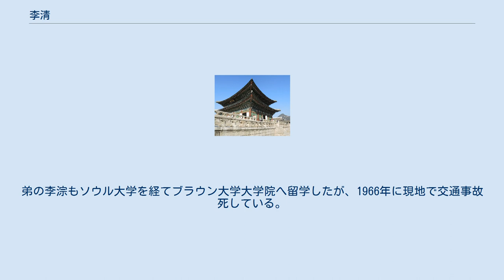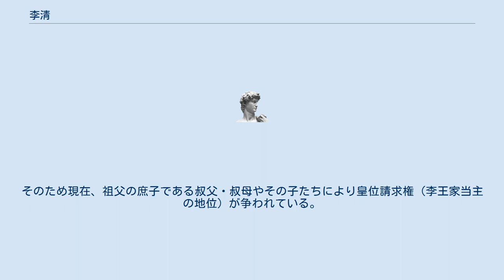李清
李淸（り しん、イ・チョン、1936年4月23日 - ）は、李王家の一族で、日本の元公族。
 雲峴宮の第4代宗主・李鍝公の長男。
母は朝鮮貴族朴泳孝侯爵の孫娘・朴賛珠。
李堈公は祖父、純宗は大伯父、李王垠は大叔父、李鍵公（桃山虔一）は伯父、李海瑗は叔母、李錫は叔父、李源は従弟である。
 東京市の李鍝公邸で誕生する。
1942年、公族の身分で学習院に入学した。
 1945年8月6日、広島に置かれた第二総軍の教育参謀中佐であった父・鍝が原子爆弾に被爆し、薨去した。
間もなく終戦により公族の身分を失い（身位喪失）、母・弟と共に韓国・ソウルにある雲峴宮へ移り住んだ。
 その後、京畿高等学校を経て、アメリカ・テネシー州ノックスビルのノックスビル・カレッジに留学した。
弟の李淙もソウル大学を経てブラウン大学大学院へ留学したが、1966年に現地で交通事故死している。
 1992年、雲峴宮をソウル市に売却、1994年には高祖父である興宣大院君の影像をはじめとする皇室遺品など100点余りをソウル市に寄贈した。
 2005年に元李王世子で全州李氏当主の李玖が子女なく死去し、李王家の宗家が断絶した。
伯父である桃山虔一（1990年没）の遺族は桃山または母方（実母あるいは継母）の姓を名乗り、全員が日本国籍であったため、淸は韓国・朝鮮籍を持つ人物の中では唯一、王公族の身位を有していた、李王家の嫡流・当主に最も近い立場となっている。
しかし、淸自身は大韓帝国皇室が関連した行事には一切出席せず、「大韓皇帝」の位についても請求していない。
そのため現在、祖父の庶子である叔父・叔母やその子たちにより皇位請求権（李王家当主の地位）が争われている。